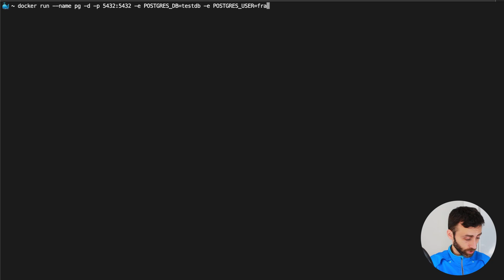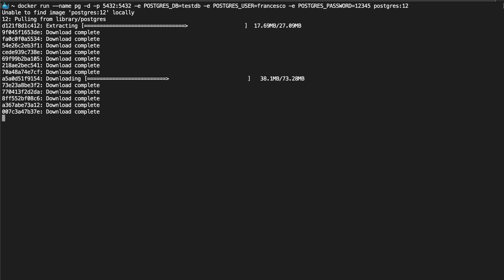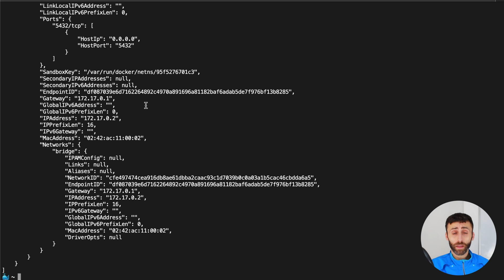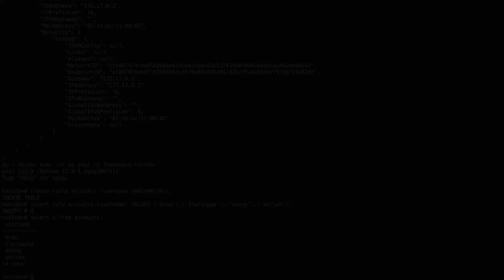Docker Tutorial - Postgres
In this video we will:

- Run Postgres with Docker
- Play with psql, using the docker exec command